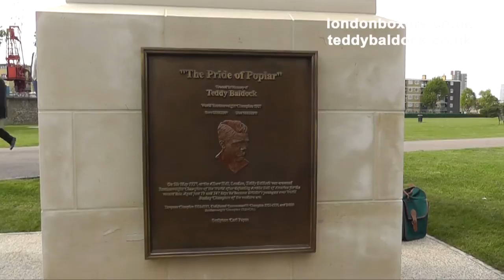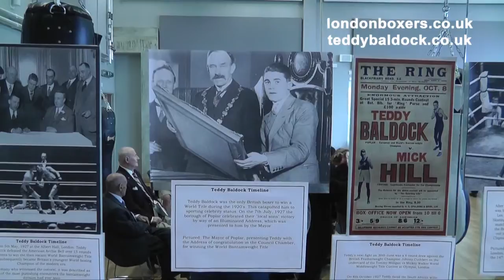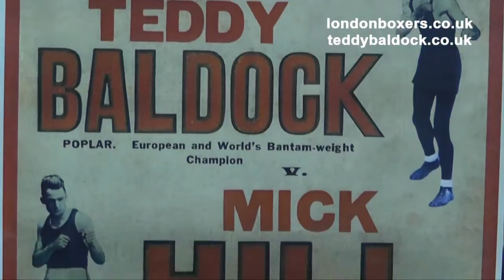Teddy Baldock statue unveiling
Footage from the Teddy Baldock boxing statue unveiling event at Langdon Park in Poplar, east London on 16 May 2014. A permanent monument to honour Britain's youngest ever world boxing champion.